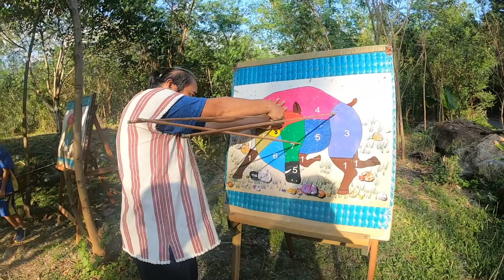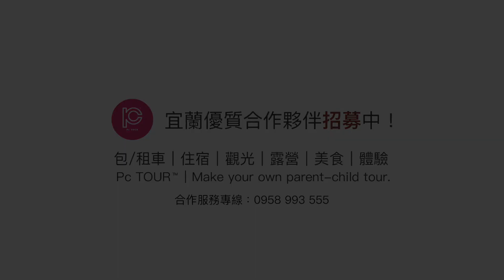Pc TOUR X Hunter's school